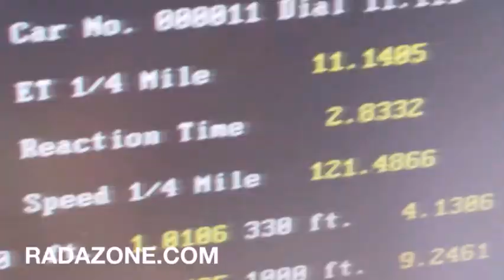Subaru vs RX-8 Salinas Speedway PR 2015